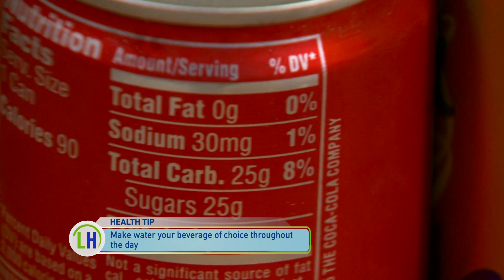How To Cut Back On Sugar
Sugar can be sneaky! It's in more foods than we often realize.  So we're bringing you some great tips on how to cut back on how much sugar you're consuming.